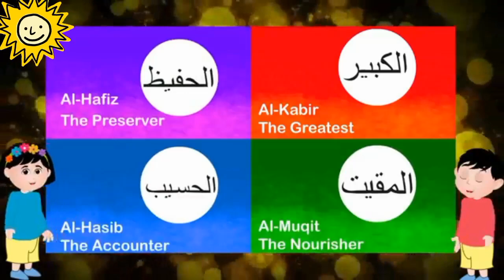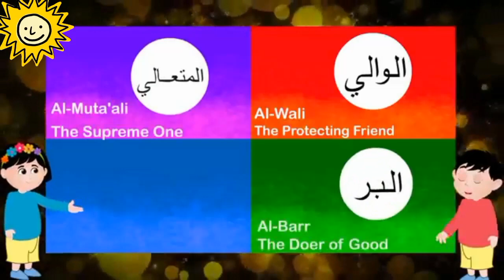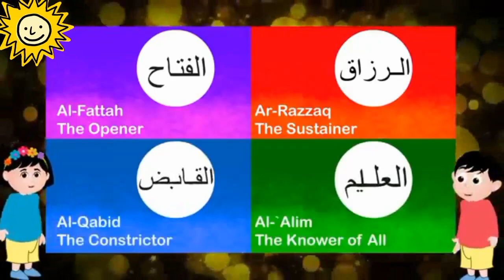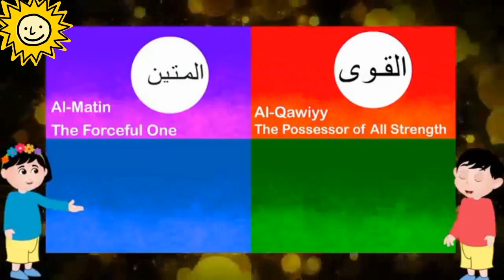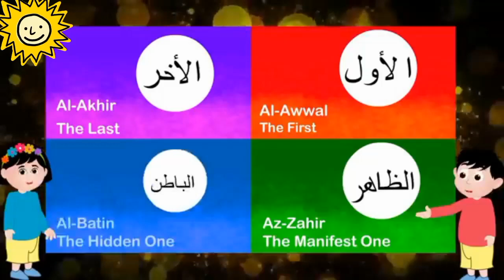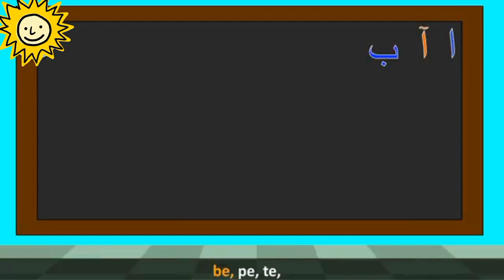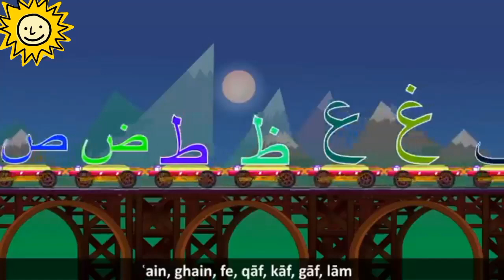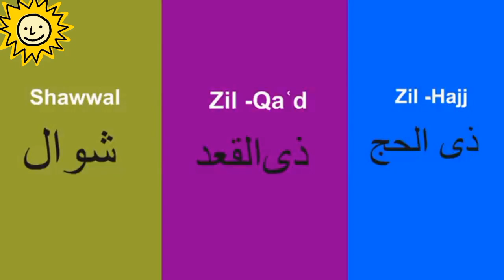Urdu cartoon 99 Names of Allah hu subhana wa talah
Sparrow Cartoon Islamic Allah hoo Poem. Special Gift Poem. Child look for Doraymoon cartoon. Meena cartoon and 3D graphic cartoon here is also animated HD cartoons for kids and children's. Educational cartoon, Mathematics Learning cartoons, englishness Learning cartoon, Historical cartoon, Moral cartoon, English cartoon.
2020, 2022 and 2023 is the century that every child like to view cartoons on internet. YouTube is one famous social Media sites familiar among the children for cartoons. They spend most of Times to search the new cartoon episodes. The best place for your children to watch the different kind of cartoon.
Sparrow Cartoons Naat, New Cartoon for Children.

sparrow cartoon
sparrow
sparrow poem
sparrow song
saparow cartoon
Children cartoon
Islamic children cartoon
sparrow cartoon
sparrow poem
sparrow song
saparow cartoon
sparrow wale cartoon
cartoon sparrow
sparrow sparrow
Allah hoo allah hoo poem
Cartoon and toys for children entertainment and education